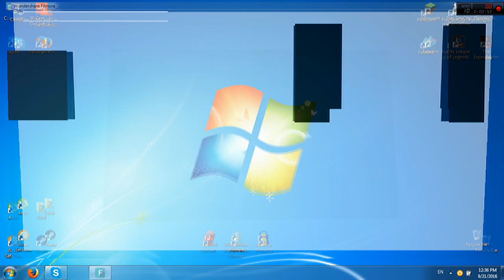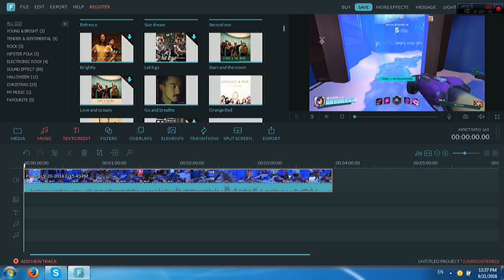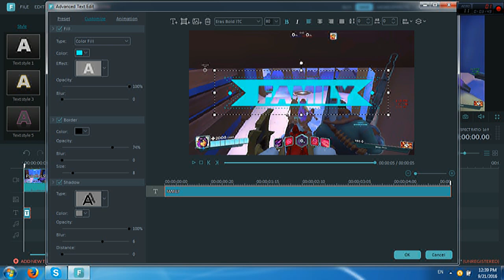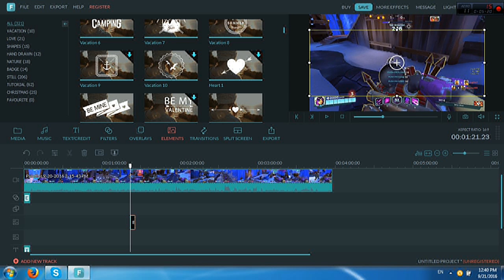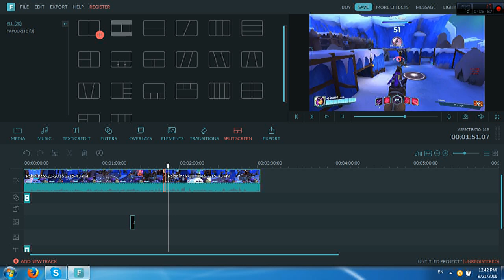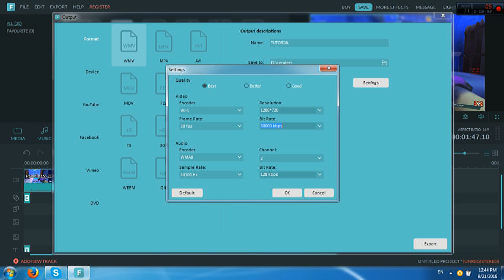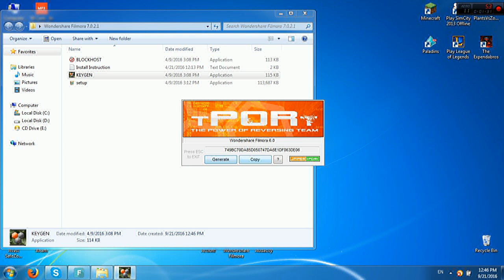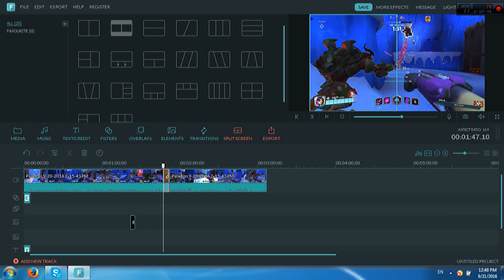TUTORIAL #1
Filmora+Crack :D

iii vidimo se ljudi drugi putt
CAOOOO.